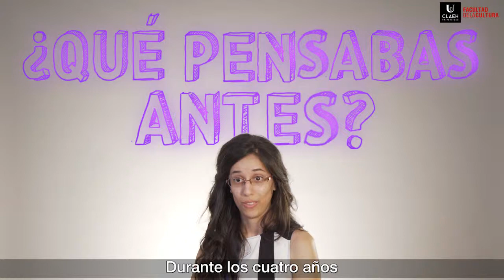¿Qué pensabas antes de comenzar Gestión Cultural?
👩‍🎓Carolina Fontana (Egresada de la Licenciatura de Gestión Cultural)
👩‍🎓Sofia Antonaz (Egresada de la Licenciatura de Gestión Cultural)
👨‍🎓Eduardo Mateo (Estudiante de la Licenciatura de Gestión Cultural)